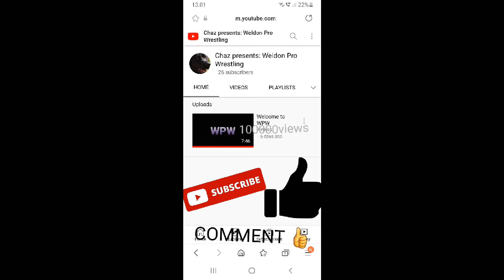WPW TV 1